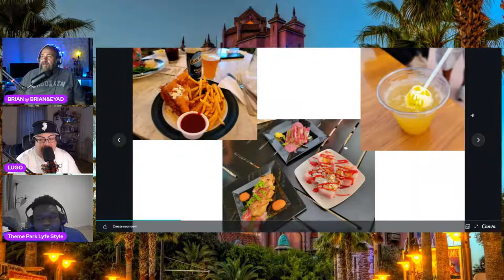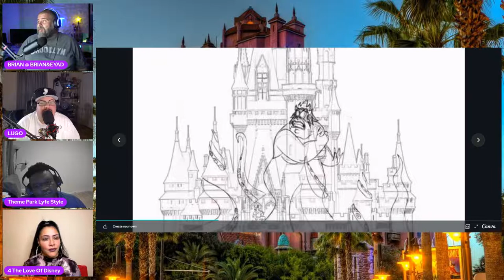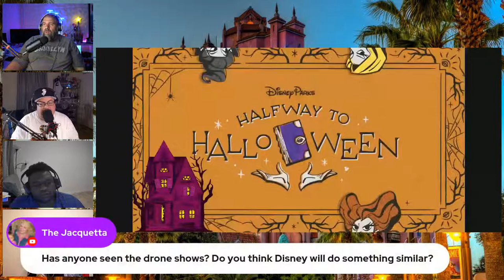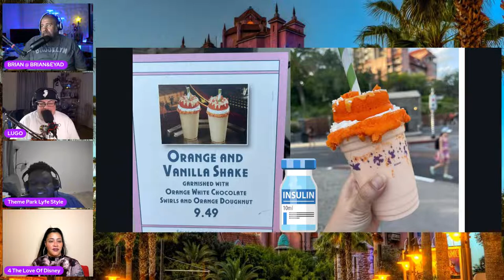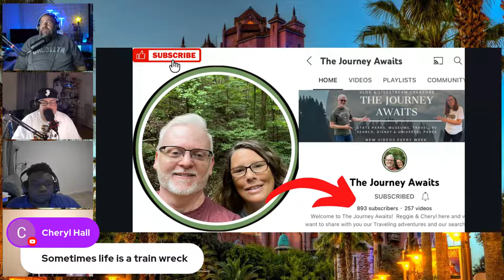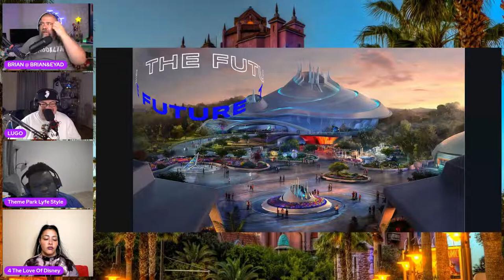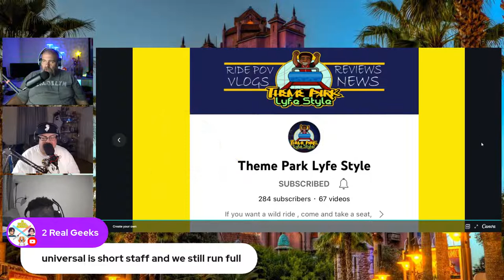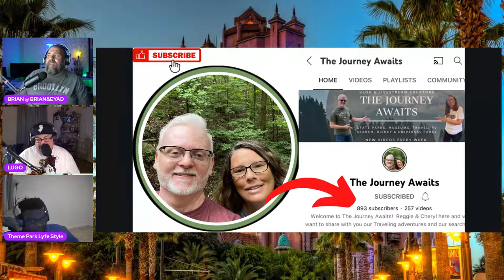Episode 6: Theme Parks, Florida Life, News & Stuff!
It's SATURDAY NIGHT LIVE!

Join myself (Brian&Eyad), Theme Park Lyfe Style & Lugo for the chaos, friends, fun & always great conversations!

This week we are honored to have 4 The Love of Disney & 4 The Love of Cooking with us in the house!

Thank you guys for all of your continued support!

B+E